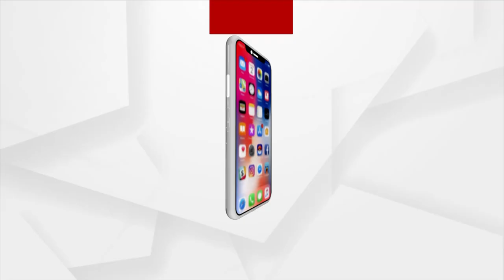Headlines 9 am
ହକିରେ ବିଜୟ ସହ ଟିମ ଇଣ୍ଡିଆର ଅଲିମ୍ପିକସ ଅଭିଯାନ ଆରମ୍ଭ...
କ୍ଲିନଚିଟ୍ ସତ, ନା ବୟାନ ସତ ?…
ମହାରାଷ୍ଟ୍ରରେ ମୃତ୍ୟୁ ହୋଇ ବର୍ଷୁଛି ବର୍ଷା...
 ଶେଷ ହେଲା ଶ୍ରୀଜିଉଙ୍କ ଘୋଷଯାତ୍ରା …
ବାପା, ମାଆଙ୍କ ମୃତ୍ୟୁ ପରେ ଗେହ୍ଲା ଝିଅ ମୁଣ୍ଡରେ ପରିବାରର ବୋଝ…